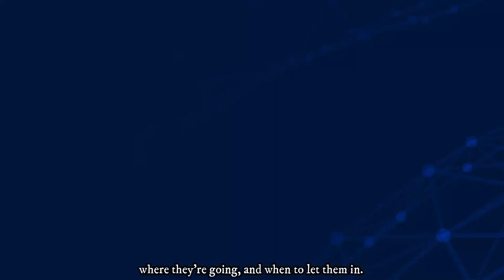How Does a real Micro-Segmentation solution work? truePass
NO EXCEPTIONS, NO INTRUDERS